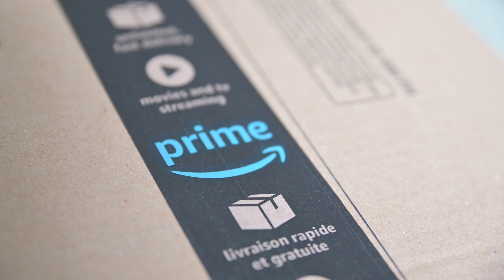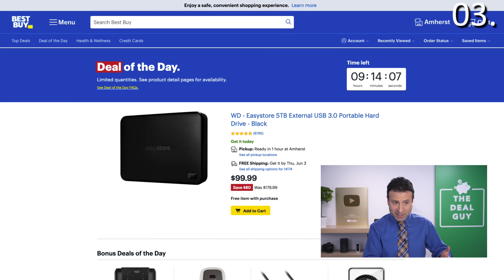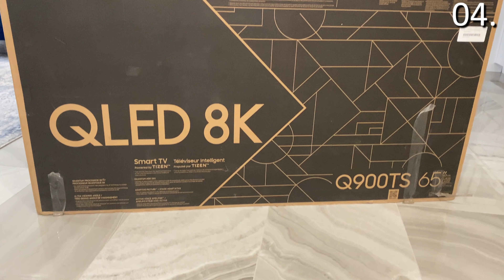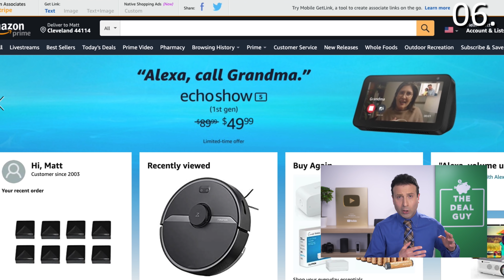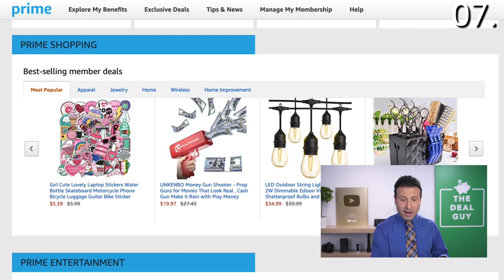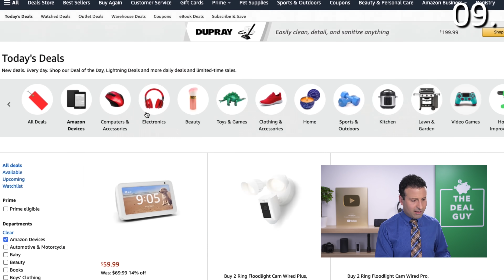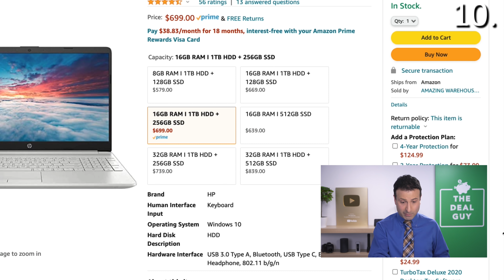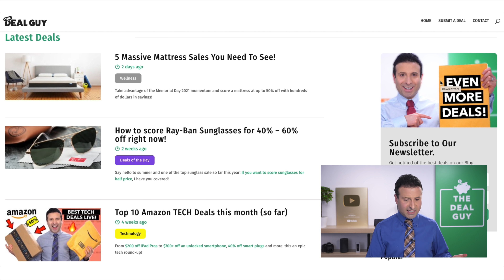When is Amazon Prime Day 2021 and What You NEED To KNOW!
When is Amazon Prime Day 2021? What's the Date? What's on Sale? If you want to know the answers then you need to watch this video!!

Official Amazon Prime Day 2021 Page is

My email has been blowing up with questions of people asking me about Prime Day 2021 and when it is going to be. The Amazon Prime Day Sale 2021 is top secret, Amazon is not revealing when is amazon prime dat in 2020 or the best deals on amazon prime day 2021. HOWEVER, this video should give you some more insight and hope as to when it will happen and when is amazon prime day 2021 usa.

In this video The Deal Guy is explaining to you everything he is aware of about the amazon prime day sale 2021 and what the best amazon prime day 2021 deals will be according to his predictions and past prime days. You may have seen a video from Tech Burner about the Indian Amazon Prime Day, this should help you with USA prime day.

After watching this Amazon Prime Day video, I hope you have more of an insight than you did before.